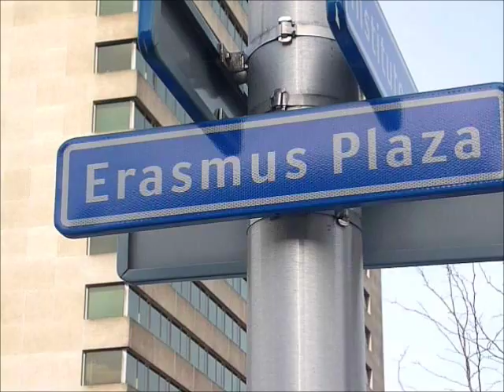POCKA #12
So fresh, so clean.
Skateboarders: Wouter Molenaar, Rick den Ouden, Ivar Hoefs, Zep, Sven Tabbernee, Franky Lint & Finn Mostert